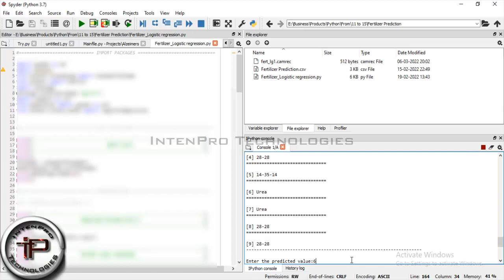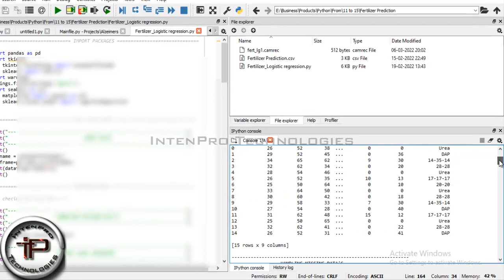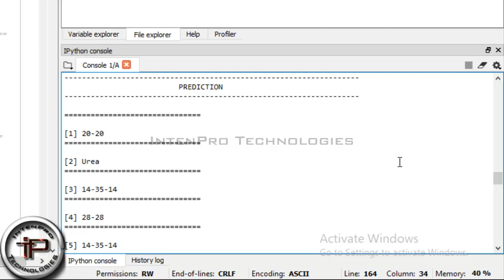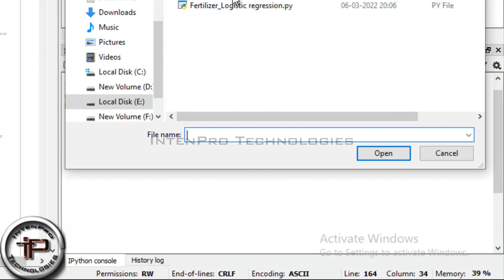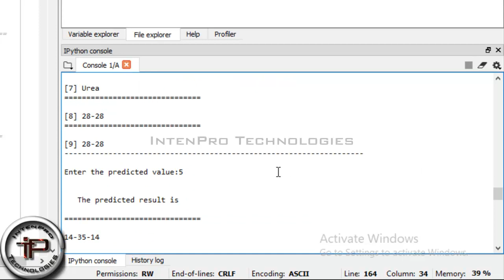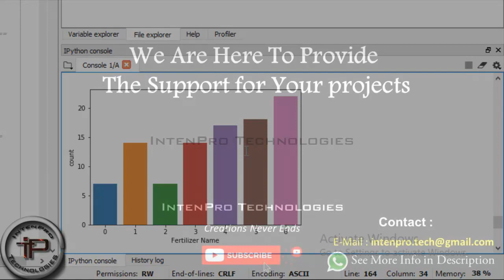Fertilizer Prediction by Logistic Regression Algorithm Using Machine Learning In PYTHON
PYTHON Projects Support for Final Year and Mini Projects. Support for Engineering | Arts and Science Students. ( IEEE, Non IEEE & other standard journal Project Support ).
" Fertilizer Prediction by Logistic Regression Algorithm Using Machine Learning In PYTHON - Data Mining - 2022 project "

Project Description:
1) Prediction of types of Fertilizer Dataset.
2) Algorithm used - Logistic regression.
3) Python Data Mining an machine learning.

Software Used - Anaconda ( SPYDER 3.7 )

Project Contain:
1) Base Paper
2) Flow Diagram
3) Source Code (Code + Dataset)
4) Screenshots
5) Video
6) Explanation

* MAKE YOUR WORK SIMPLE & EFFECTIVE
* 100% Satisfied Result with best Price.